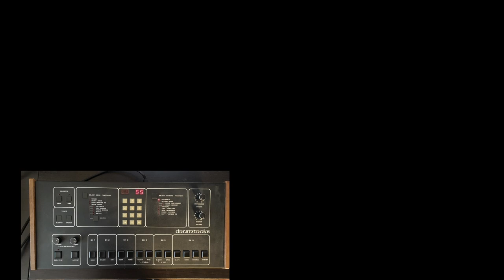Two Oberheim Matrix 1000 played by Franz Kreimer Keys (Patches only; no talking)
The Oberheim Matrix 1000 is still an amazing Synthesizer!
In this Video I tweak the Sounds with my Midicontroller.
Three different osc sync modes, Filter FM and much more!
Listen to this Synthesizer and have fun.

00:07 Brass, Pads and Strings
12:08 (crazy) EFX
20:17 Leads and Basses

Drums by Sequential Drumtracks

Intro by Franz Kreimer Keys played on Minimoog and Prophet5 Synthesizer.